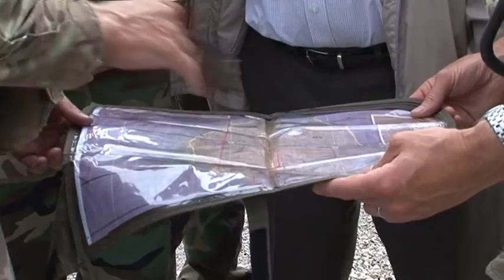DOREHIQET XHEMAL GJUNKSHI ABCNews 1 Nentor 2013